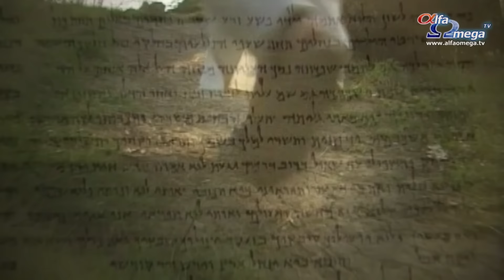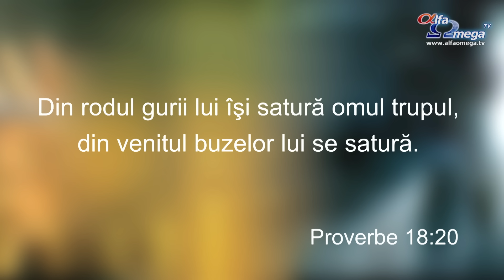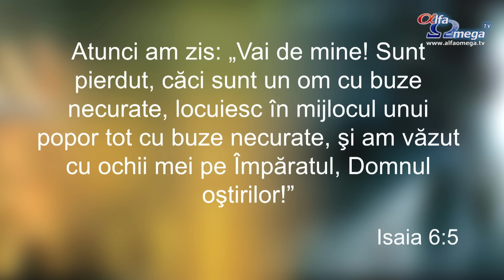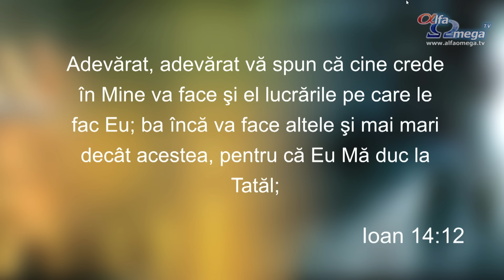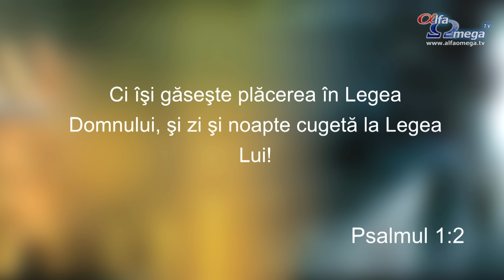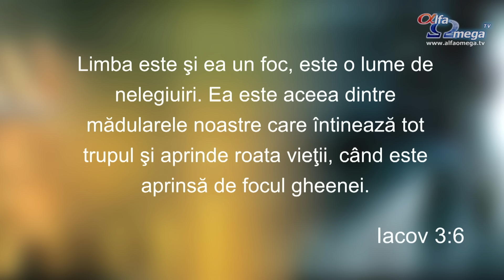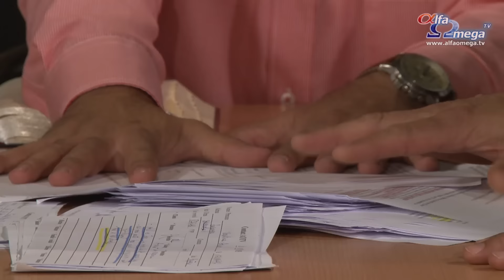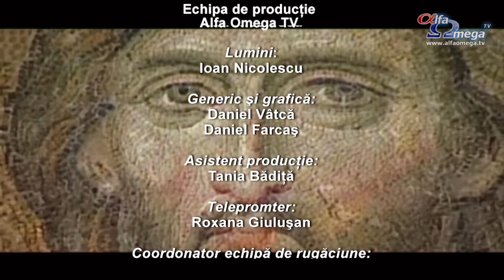Inregistrarea emisiunii in direct Puterea cuvantului rostit din 29 octombrie 2015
Puteti urmari inregistrarea needitata a emisiunii Puterea cuvantului rostit, avandu-i ca invitati pe pastorii Fanel Serban si Florin Dan, difuzata joi 29 octombrie 2015, pe canalul Alfa Omega TV